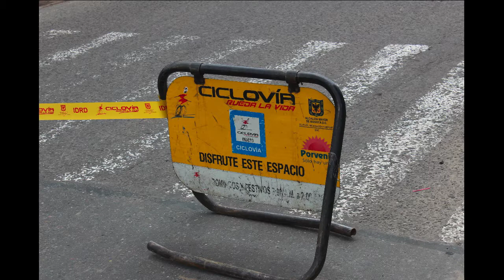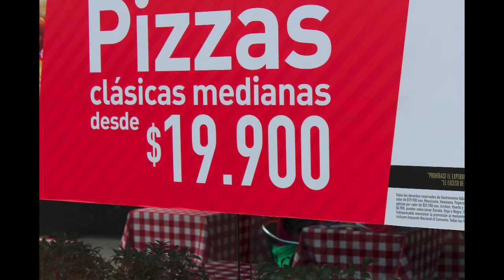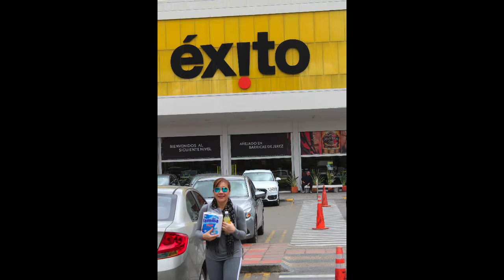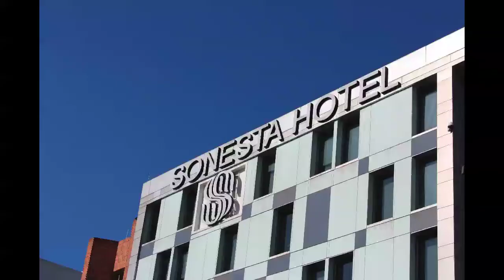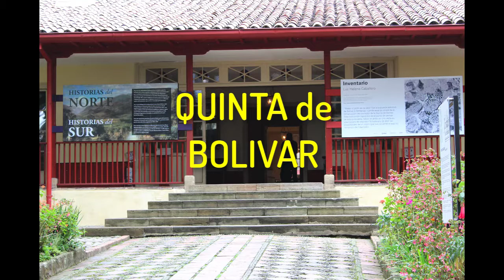Vistior's Guide to Bogata, Columbia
A short 11 minute guide for anyone who wants to visit Bogata, Columbia.